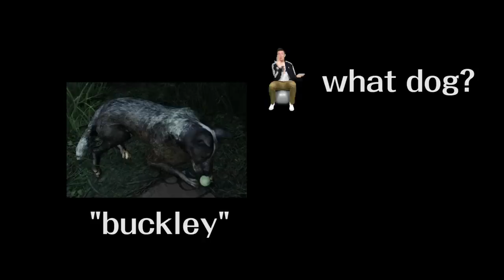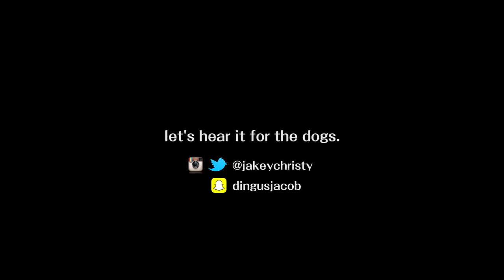Dogs in Video Games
happy father's day I hope your dad pets a dog

RESIDENT EVIL 4 REMASTERED Gameplay Walkthrough Part 1 FULL GAME (1080p) - No

FALLOUT 4: Dogmeat's Dog Armor - Where to Find it & How to Equip It! (Rare Armor Location Guide)